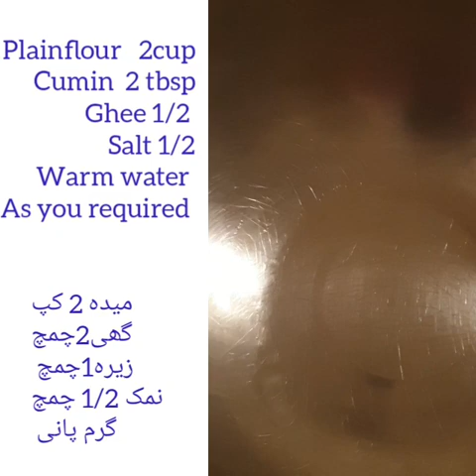Ramadan special variety of samosa رمضان سپیشل مختلف سموسے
Ingredients dough samosa
Plain flour 2 cup
Salt 1/2 sp
cumin 1/2 sp
Ghee 2 sp
Warm water as you required
I geredients dates samosa
Dates 8 as you required
Cream  3 tsp
Honey for garnishing
Almonds 8 as you required
Ingredients chickpeas patato samosa
Patato 2 boil
Chickpeas 1 cup
Coriender ment and green onion 1 tsp
Onion 1 medium
Coriender cumin powder 1 tsp
Red chilli 1 tsp
Salt as your required
Chines samosa ingredients
Chicken 300 gram
Soya sauce 1/2 tsp
Black pepar crushed 1 so
Carrot 2 medium samsl cubes
Cabigge 1 cup
Onion green 1
Oil for fray